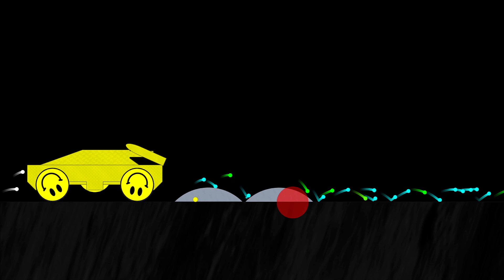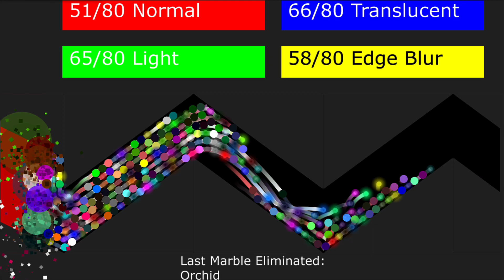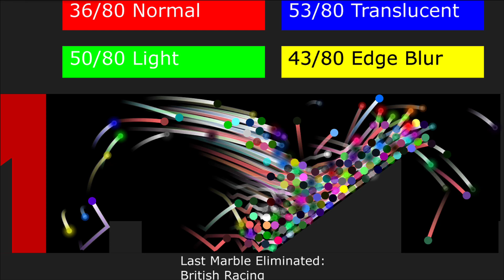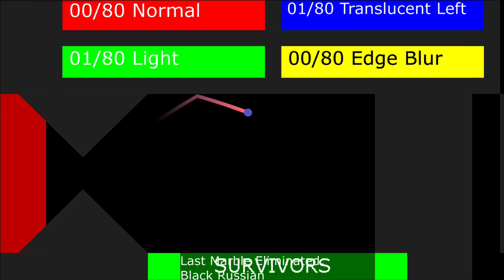Full Option (Escape Tank, RTTB, Shutter Crush) Marble Survival Race in Algodoo